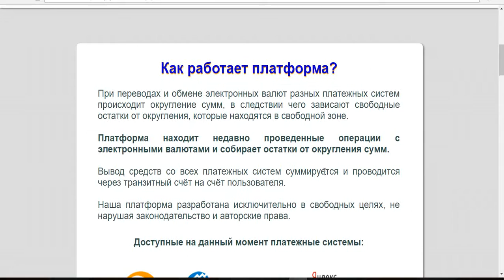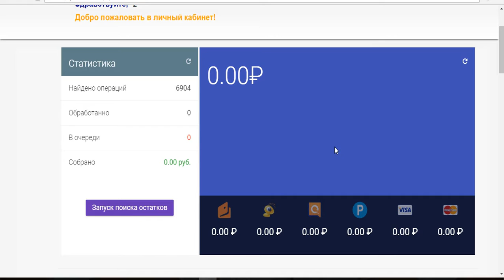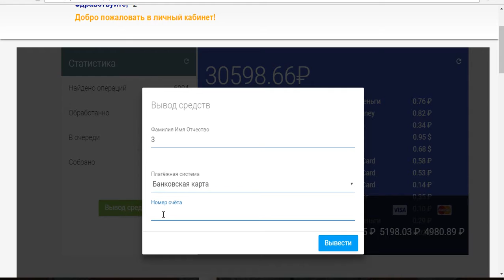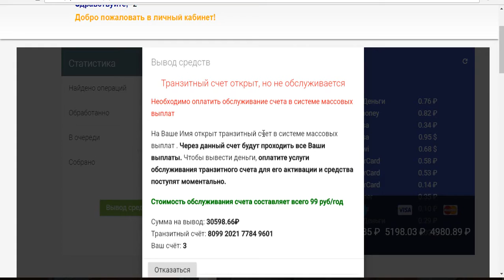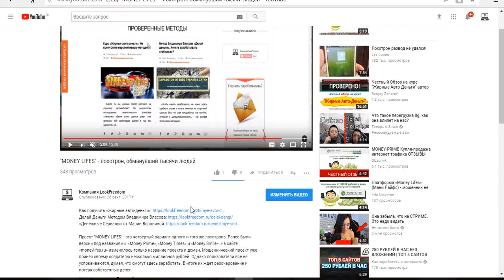«Over Payment»: новая история о доходах от сборщиков валют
Платформа-сборщик остатков обмена электронной валюты «Over Payment» является мошенническим проектом. Ранее он уже ходил по интернету под другими названиями. На сайте «overpayment.ru» вы не найдете ничего хорошего для себя, просто потратите деньги впустую.